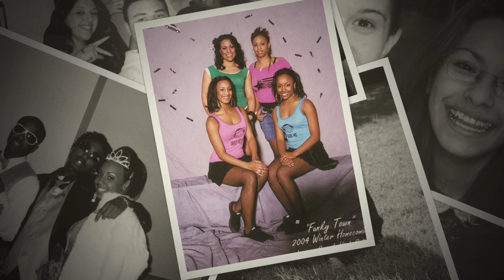Laguna Creek High School Class of 2005 - 10 Year Reunion Slideshow